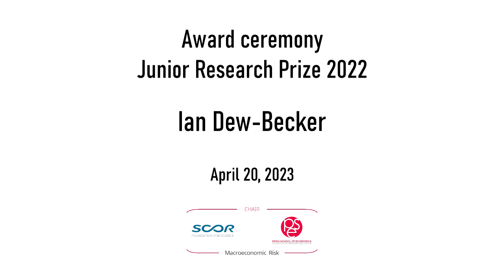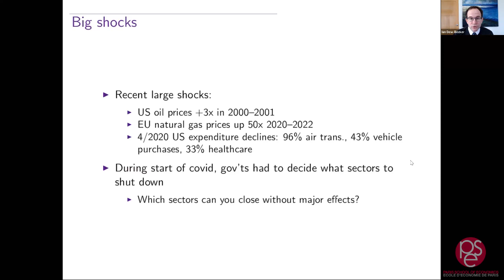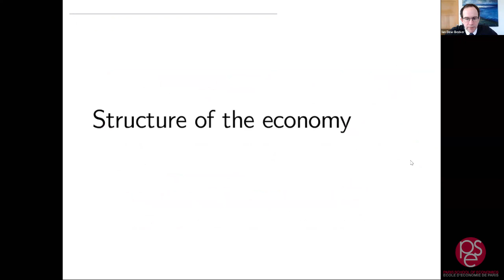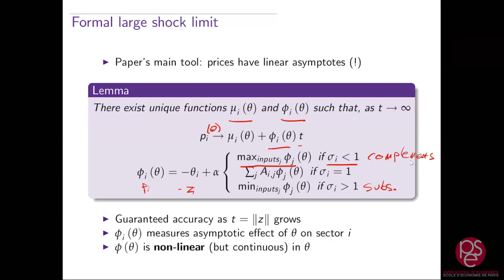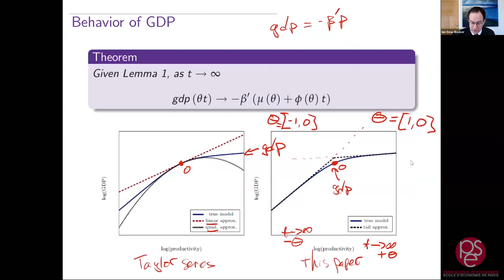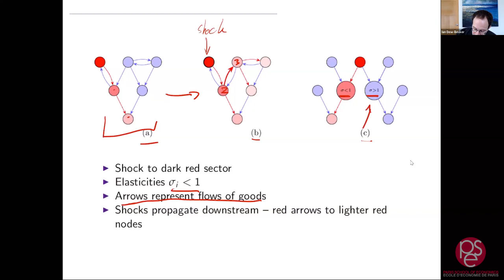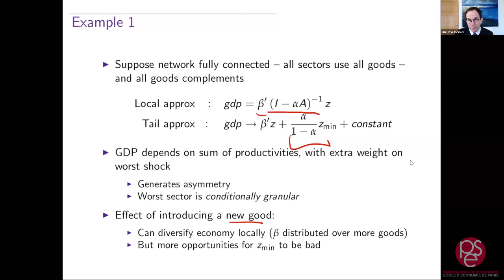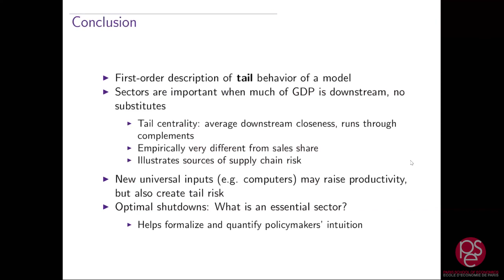Macroeconomic Risk Chair | Junior Research Prize 2022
On April 20, 2023, the Junior Research Prize 2022 was awarded to Ian Dew-Becker (Northwestern University, Kellogg School of Management) for his work entitled "Tail Risk in Production Network" during a conference organised online.

- Introduction by Axelle Ferriere (PSE, CNRS), Gilles Saint-Paul (PSE, ENS-PSL) and Philippe Trainar, Director of the SCOR Foundation for Science: 0:10
- Presentation by Ian Dew-Becker (Northwestern University, Kellogg School of Management): 5:30
- Q&A session: 1:05:52